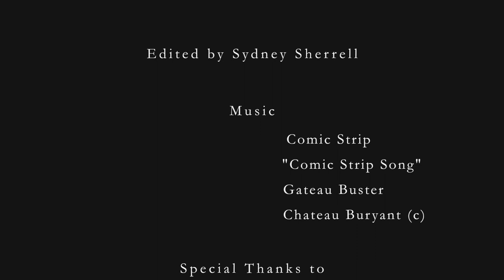Dinner (A Short Film)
Sometimes it's in the small things.

Twitter.com/h5d6g7